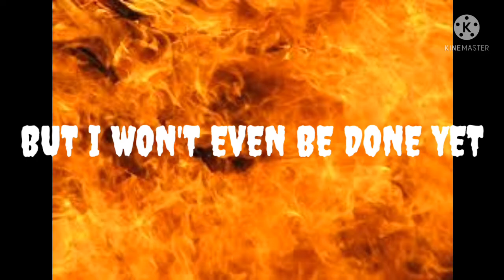a message to the hooligans who destroyed the ps2 bundle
Sorry the swearing I was so p*ssed (i) off at these skittles